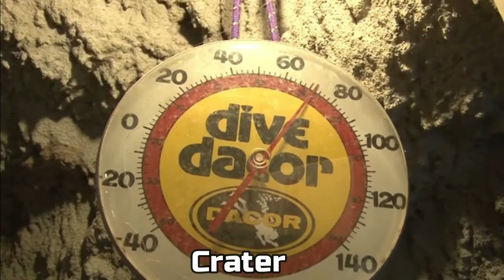This Pool Should Not Exist...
You like swimming pools a lot  And in summers they are Cool to  enjoy anyone  but here are some Amazing pools you wont believe actually exist!
Now if you like these kind of videos and want to see more then make sure you leave us a like on the video Subscribe to our Channel and turn on post notifications to be first to watch all our new and entertaining Videos.
!. Allah Hafiz. !